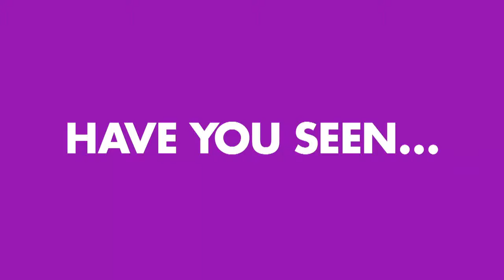Zipliner becomes bottle target at music festival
A zipliner became the crowd's target while at a music festival in England.